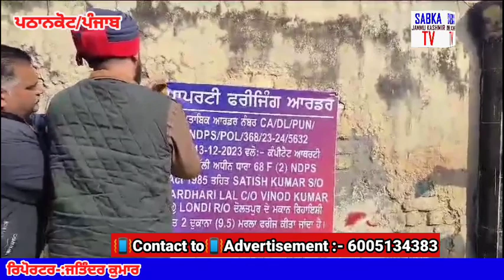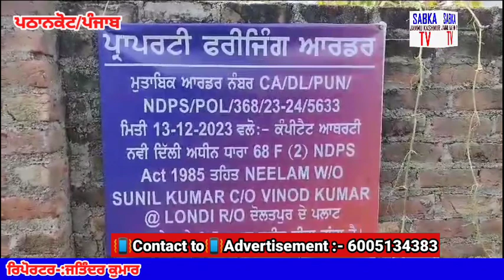पठानकोट पुलिस द्वारा नशे के कारोबारी पर कसा गया शिकंजा, पठानकोट पुलिस द्वारा एन डी पी एस मामले के आ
पठानकोट पुलिस द्वारा नशे के कारोबारी पर कसा गया शिकंजा, पठानकोट पुलिस द्वारा एन डी पी एस मामले के आरोपी की प्रॉपर्टी की गई फ्रिज, दो खाली प्लॉट एक मकान और दो दुकान किये गये फ्रिज, पुलिस द्वारा मौके पर जाकर प्रॉपर्टी फ्रिज के पोस्टर लगाए गए।